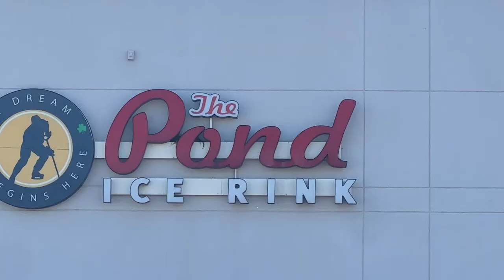Testing New AND Old CCM Goalie Gear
If you want some more goalie content feel free to check out my Instagram page

Jumping on the ice with @KasimirKaskisuoOfficial after surprising him with a set of @CCMHockeyChannel Gatekeeper pads. I also get a chance to try out the new CCM Axis XF Pro pads and gloves for the first time
Chapters:
0:00 Intro